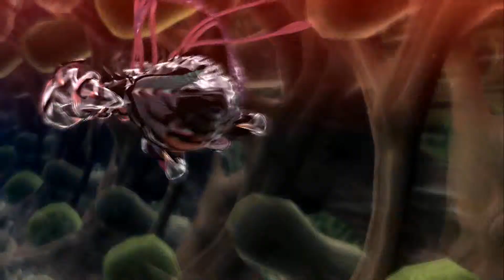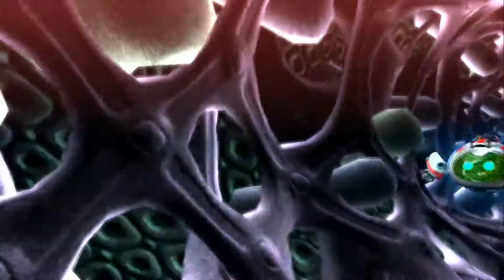The Wonderful 101 | 20/27 | Operation 007 - B | Walkthrough|FR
Objectif :

- Finir le jeu en normal